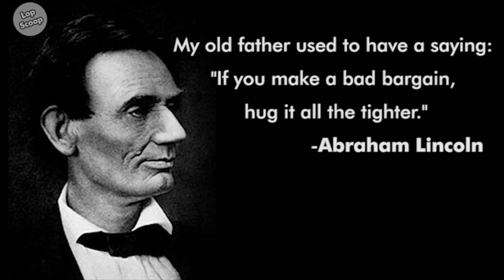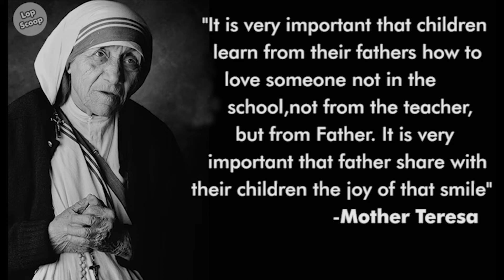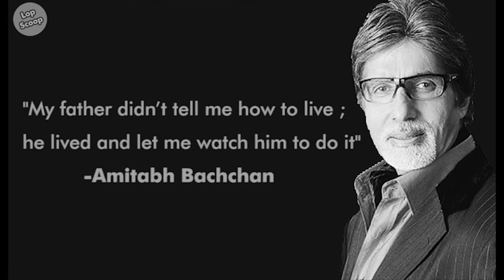How our great personalities feel about their father.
“Real fatherhood means love and commitment and sacrifice and a willingness to share responsibility and not walking away from one’s children.”